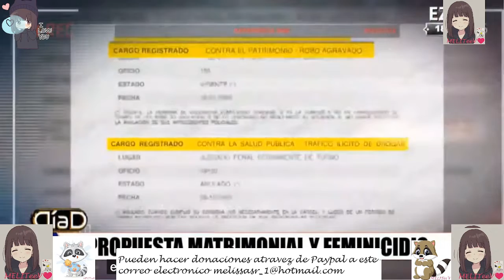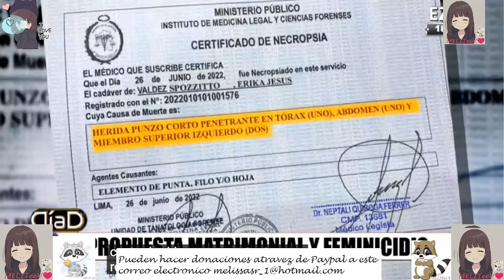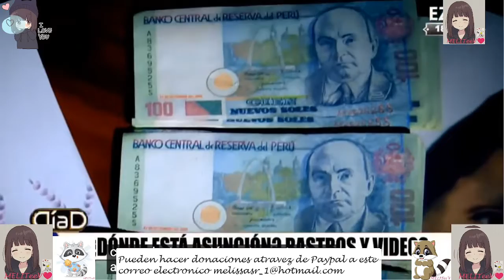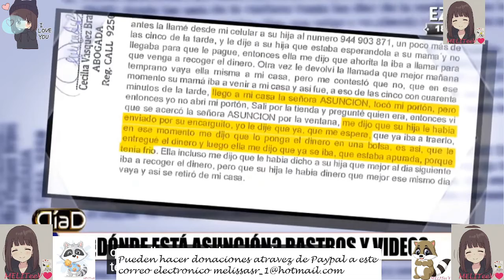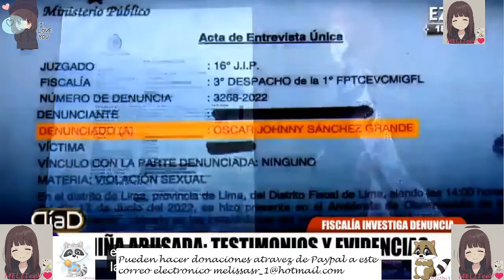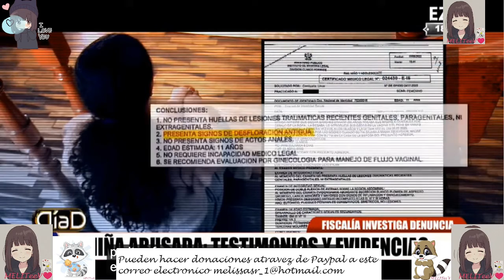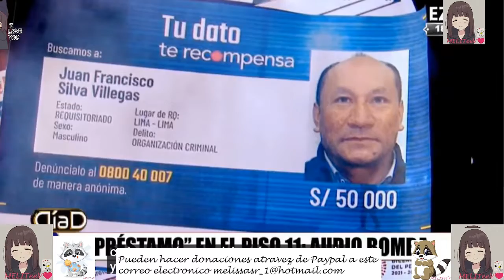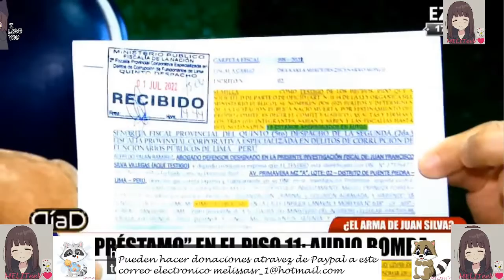Dia D Julio 3 2022